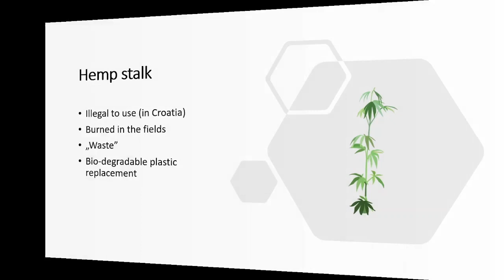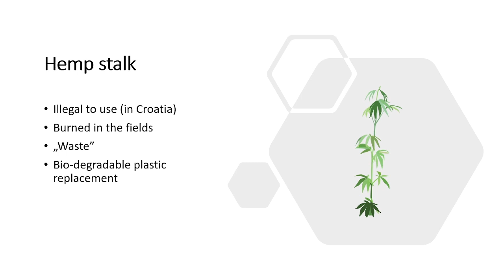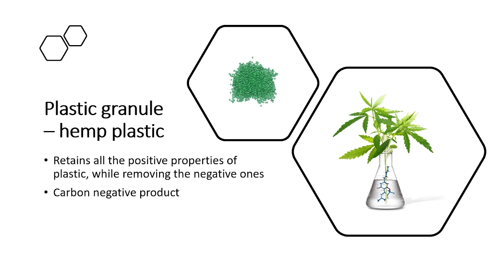CannaPlast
EIT Cross-KIC New European Bauhaus Ideation Awards 2021 presentation

The idea of Cannaplast is to make biodegradable plastic from the stalk of industrial hemp plant. It is aimed at solving the problem of plastic pollution, both in the manufacturing and disposal stages (the latter being especially problematic in Croatia).
As we know, conventional plastic can take centuries to degrade and even then, microplastics can still poison our food, water and bodies. This is becoming an insurmountable problem on a global scale.
In Croatia, up until recently, it was illegal to use the stalk. Hence, this part of the plant is still treated as waste, and it is often burned in the field. Cannaplast proposes turning this ‘’waste’’ into a sustainable raw material which can be used to replace plastic.
Not only is hemp a more sustainable raw material compared to fossil fuels used for production of plastic today, but it also degrades within 3-6 months. Additionally, hemp plastic is nontoxic, and its strength and durability outperform polypropylene by 5 and 2.5 times, respectively.
Our vision is a world where our bodies and our environment aren’t polluted with toxic waste. We recognise the significant role plastic plays in our modern society, but we also see that it can play a regenerative role through its life cycle as opposed to a destructive one. The introduction of biodegradable hemp plastic would drastically reduce CO2 emissions associated with production of plastic and result in less pollution and increase of the quality of life.

This video is a proposal submitted to the 2021 New European Bauhaus Ideation Awards and strives to win the Audience Award category. If you believe the proposal should be awarded, please support it by liking it and sharing it on your social media channels with the hashtag: NEBIdeationAwards. Your opinion is important to us- make your voice heard by February 12th, 18:00 CET!